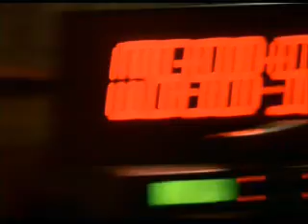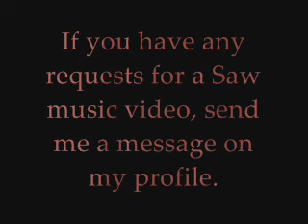Saw: The Original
This is my first of many Saw videos for the fans of the series, if anyone has a request for a Saw video I will gladly make it as it is for the fans. Also, please comment your thoughts.
"The Howling"(c)Within Temptation
"SAW"(c)Lion's Gate